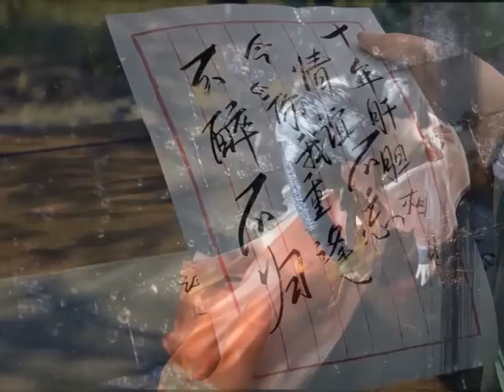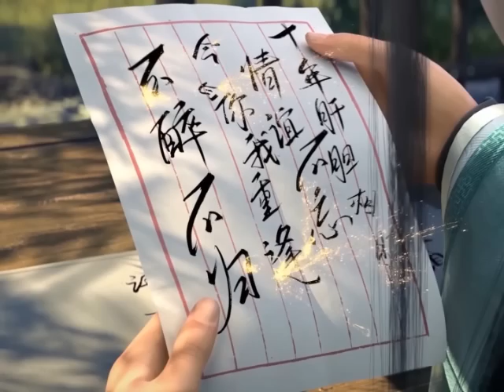มหายุทธทลายสวรรค์ ตอนที่2339-2340